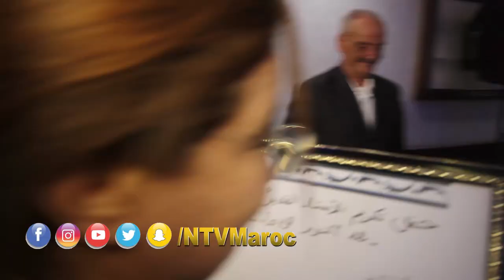مقهى كولداون تحتضن الإحتفال بالأستاذ والمعلم "لعربي سربوت" مع مجموعة صدى ساكنة سيدي البرنوصي. الجزء2